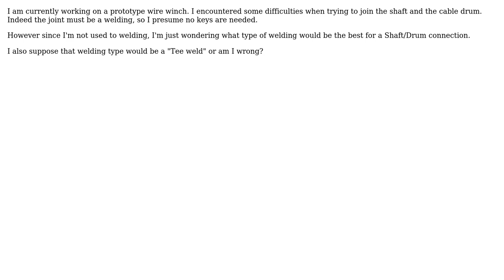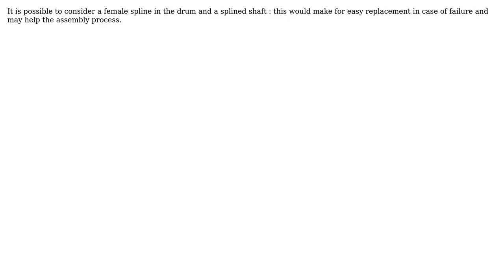Engineering: Types of welding (Shaft) (2 Solutions!!)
Engineering: Types of welding (Shaft)

With thanks & praise to God, and with thanks to the many people who have made this project possible! | Content (except music & images) licensed under CC BY-SA | Music | Images & others | With thanks to user Solar Mike user Elyes GS user Chris Johns and the Stack Exchange Network Trademarks are property of their respective owners. You are responsible for your own actions.